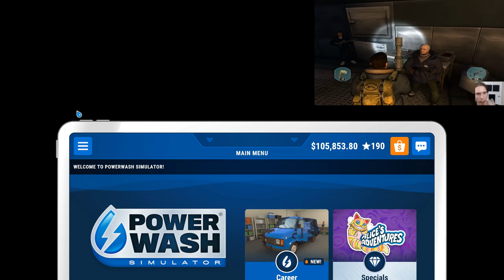Reactolaxing #3: Rust Base Build then Power Wash Simulator feat. Jerma, Squeex and Ludwig Streams.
When I really want to maximize my relaxation I play a chill game while watching various longform content.

I recorded one of these sessions and liked making it while others also seemingly did as well so throwing up one of these things from time to time seems logical.

Relaxing 'on in the background' type react content.. Reactolaxing if you will and I hope you will!?